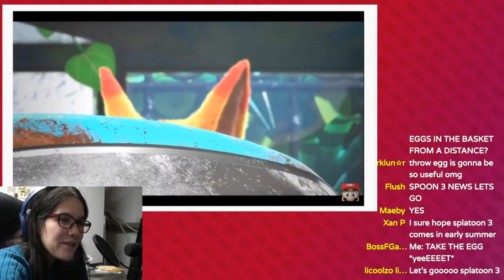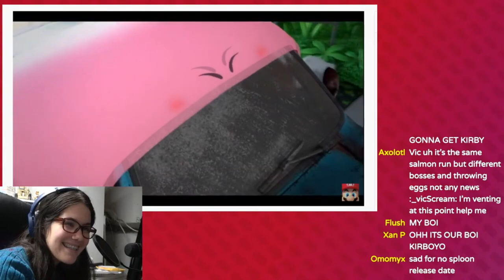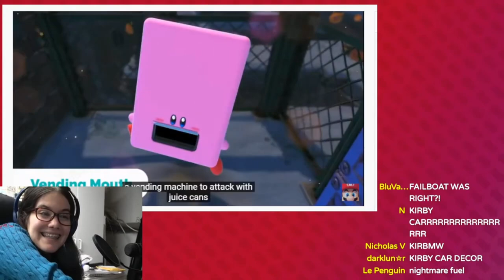NINTENDO DIRECT SPLATOON 3 + KIRBY REACTION [SALMON RUN!!]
WE ARE EATING SO WELL TONIGHT WITH THIS NINTENDO DIRECT GAMERS. HAPPY SPLATOON 3 TO ALL! AAAAAA